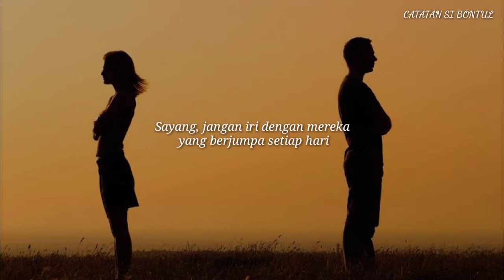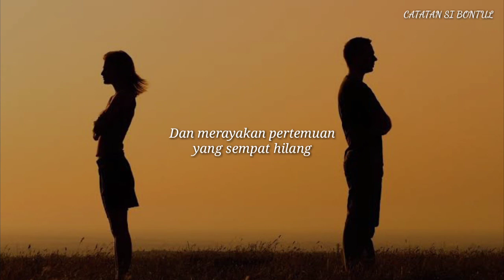MUSIKALISASI PUISI : JARAK ADALAH PEREKAT (WIDI ADAWIYAH)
Di kutib dari,
judul : Jarak Adalah Perekat
Penulis : Widi Adawiyah
Pembaca : Hairul Kusniyadi

musikalisasi puisi,jatuh dan cinta,puisi cinta
andre taulany,taulany tv,raffi ahmad,nagita slavina,raffi nagita,rans entertainment,rumah mewah,sultan bintaro,sule channel,aurel hermansyah how you like that,yg entertainment,blackpink how you like that,블랙핑크 how you like that,blackpink hylt,블랙핑크 hylt,블랙핑크 인기가요,blackpink inkigayo,블핑 인기가요,블핑 인가 day trading,day trading live,day trading strategies,day trading for beginners,how to trade musik fürs auto,lagu barat terbaru 2019,top musik barat 2019,lagu inggris terbaru 2019,lagu barat terbaru 2020,techno musik fürs auto,musik zum zocken mit bass,geile musik zum zocken,geile musik zum zocken 2020,gute musik zum zocker 2020,gute musik bass trap mix,neue musik fürs auto lagu pop indonesia terbaru,lagu pop indonesia terbaru 2020,lagu indonesia terbaru 2020,saat ini enak didengar saat tidur,lagu pop indonesia,lagu indo terbaru,lagu indonesia terbaru trend followers entertainment,funny videos,james charles x morphe,how to apply makeup for beginners,tik tok beauty hacks subscribe button,pewdiepie vs t series,t series vs pewdiepie,top 50 youtubers live sub count,cara membuat green screen,cara membuat animasi subscribe green screen,cara membuat animasi subscribe di android,tutorial membuat tombol subscribe,how to make subscribe button on youtube,live subscriber count,top 50 youtubers youtuber pemula,cara menaikan subscriber channel youtube,cara menambah subscriber,cara menambah view youtube,cara supaya video kita banyak yang nonton ntv entertainment,latest dubbed movies in hindi full 2019 full hindi dubbed movie,2019 south indian full hindi action movies,new blockbuster hindi dubbed movie,2019 new hindi movies,hindi movies 2019 full movie,full hindi dubbed movie 2019,hindi dubbed movies 2019,hindi dubbed full movie,new hindi dubbed movies